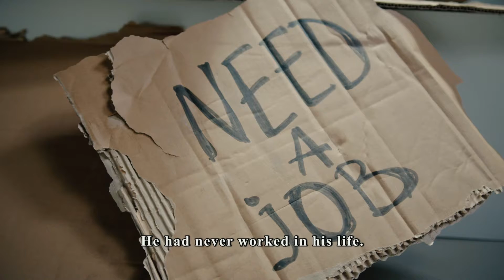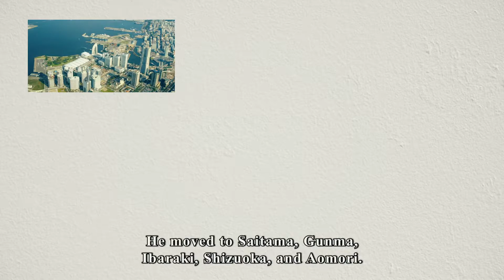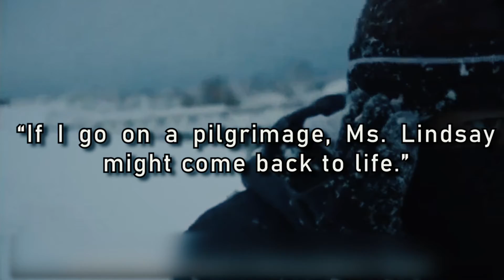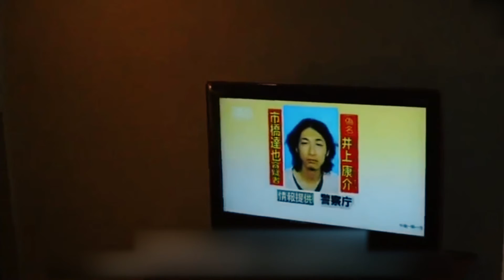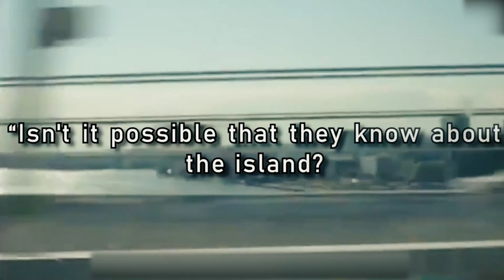A fugitive drama that was too fierce. Murder of Lindsay Hawker